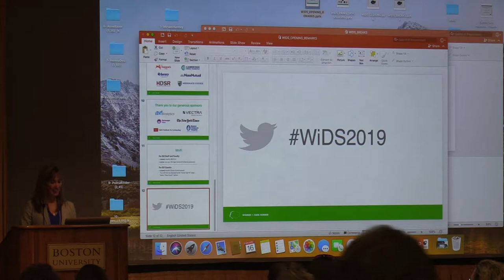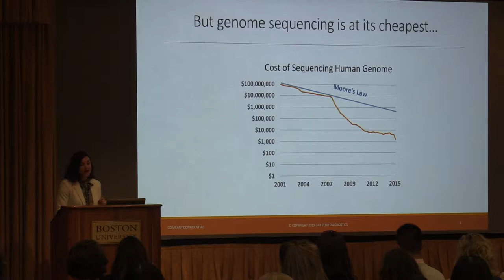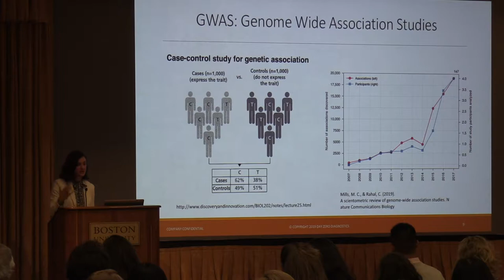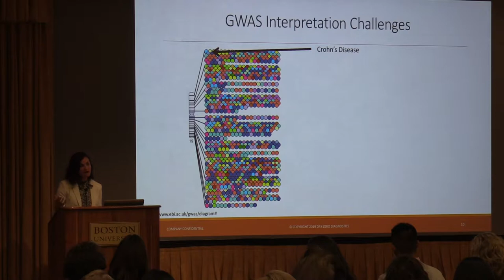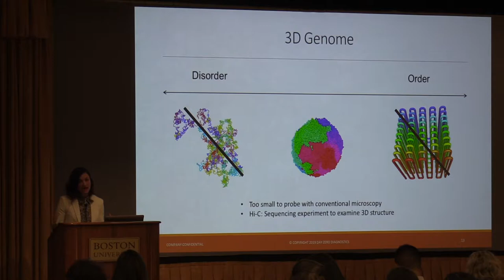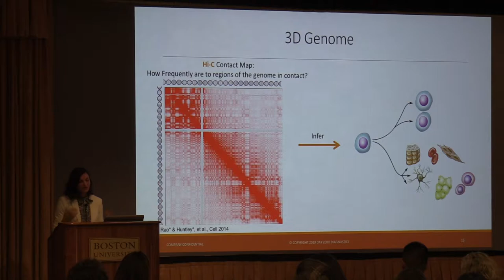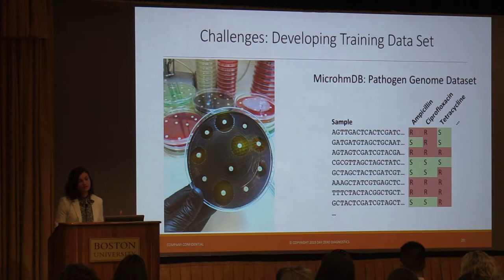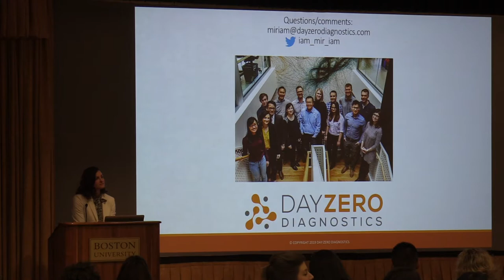WIDS 2019: Miriam Huntley, Data Science in Genome: Challenges and Opportunities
Miriam Huntley, Day Zero Diagnostics
Women in Data Science Boston Conference

Boston University is proud to partner with Stanford University to bring the Women in Data Science (WiDS) conference to Boston, Massachusetts.

​This one-day technical conference will bring together local academic leaders, industrial professionals and students to hear about the latest data science-related research in a number of domains, to learn how leading-edge companies are leveraging data science for success, and to connect with potential mentors, collaborators, and others in the field.

The program will include technical talks, panel discussions, recruiting opportunities for attendees interested in data science job opportunities and several networking breaks throughout the day.

All genders are invited to attend the conference, which will feature exclusively female speakers.